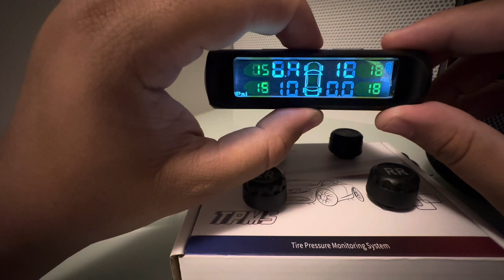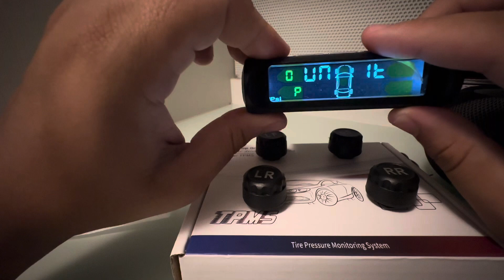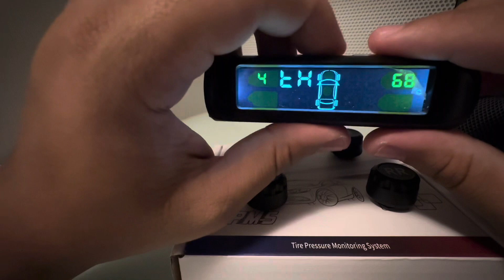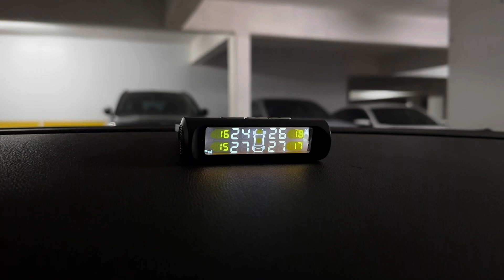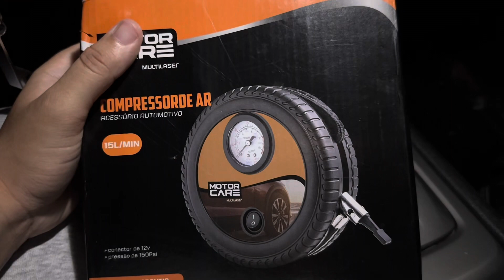TPMS Sensor de pressão de pneu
Fala galera, fiz esse vídeo pra mostrar um pouco sobre os sensores de pressão de pneus compatíveis com qualquer veículo, adquira ele no link a baixo:

SENSOR TPMS PRESSÃO DE PNEU

SPRAY REPARADOR INSTANTÂNEO

COMPRESSOR PORTÁTIL 12V